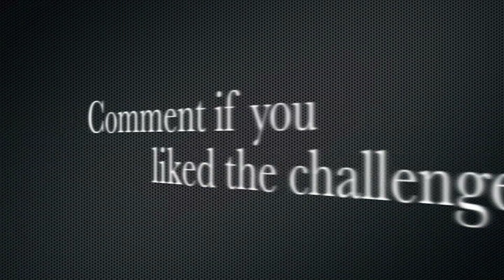Challenge #1: Tabletop Takeoff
My friend Esteban Arango was kind enough to again lend his PArkZone Sport Cub with AS3X to Colombia RC so that we could do the first ever challenge. Esteban, Manuel Martinez and I try taking off from two tables that we put together. This is the first challenge of Colombia RC so if you liked it please comment so that we can do more challenges or maybe a series that is taking off with different planes from these tables.